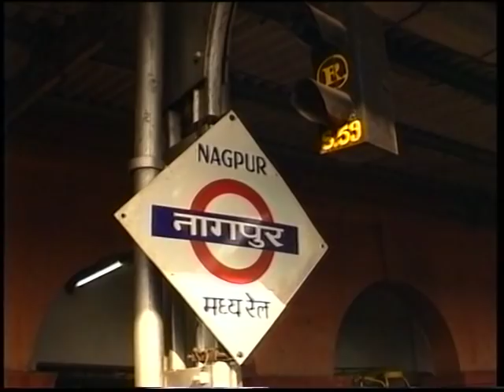Sangharakshita in India 1992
A special feature of Sangharakshitas January tour of India, from Newsreel 2 originally released in Spring 1992